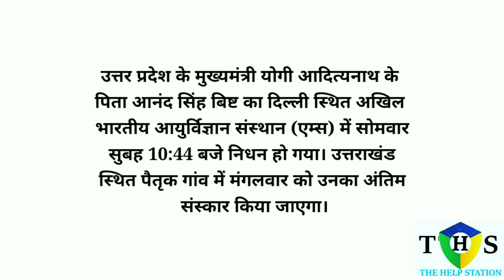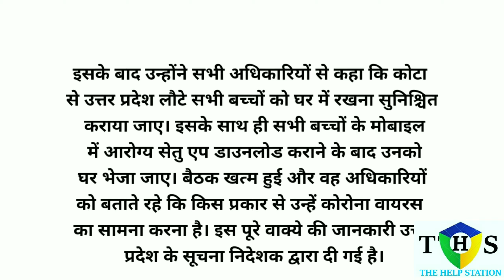CM Yogi Adityanath ने पिता के निधन पर मां को लिखा भावुक खत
सीएम योगी को जब इस बात की सूचना मिली तो उन्होंने अपनी मां को एक पत्र लिखा और बताया कि आखिर क्यों वो अपने पिता के अंतिम संस्कार में नहीं आ सकते हैं।
उन्होंने लिखा 'अपने पूज्य पिताजी के कैलाशवासी होने पर मुझे भारी दुख एवं शोक है। वह मेरे पूर्वाश्रम के जन्मदाता हैं। जीवन में ईमानदारी, कठोर परिश्रम और निस्वार्थ भाव से लोक मंगल के लिए समर्पित भाव के साथ कार्य करने का संस्कार बचपन में उन्होंने मुझे दिया।
अंतिम क्षणों में उनके दर्शन की हार्दिक इच्छा थी, परंतु वैश्विक महामारी कोरोना वायरस के खिलाफ देश की लड़ाई को उत्तर प्रदेश की 23 करोड़ जनता के हित में आगे बढ़ाने के कर्तव्यबोध के कारण मैं न कर सका।